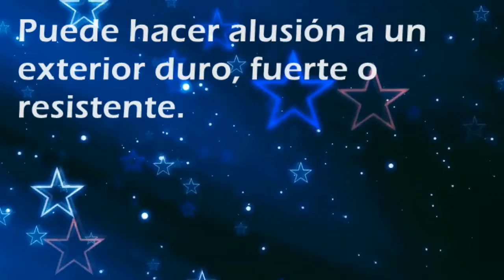Que significa soñar con: Corteza - Por SoñarSoñar.com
Cual es el significado de soñar con Corteza'?